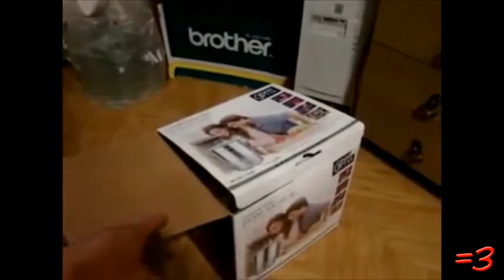funny stuff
the fat lady is pretty funny she knows jiu jitsu like u know ur dick